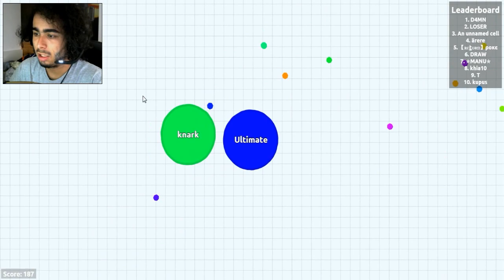AGAR.IO COM AMIGOS #1 "TOMATES GIGANTES!!!" C/NAMORADA